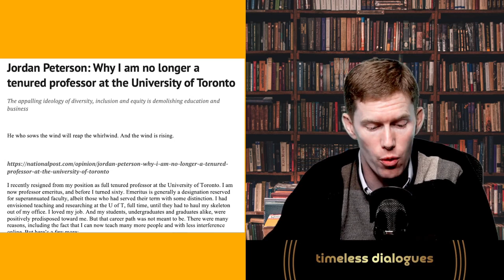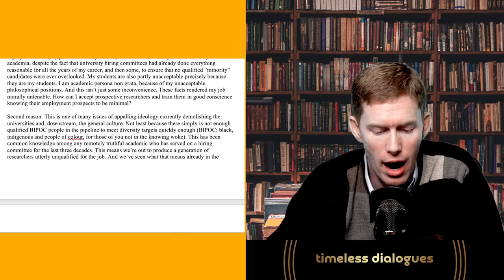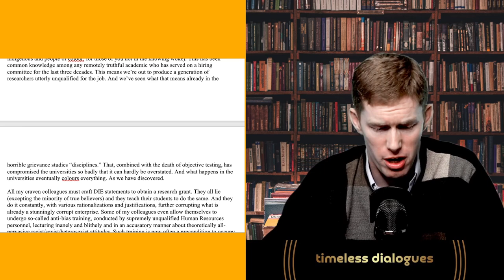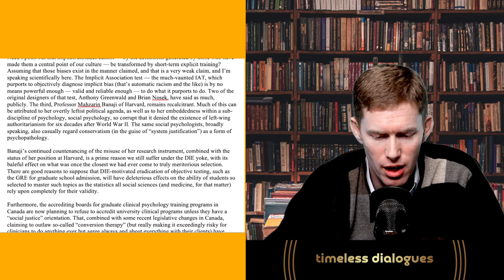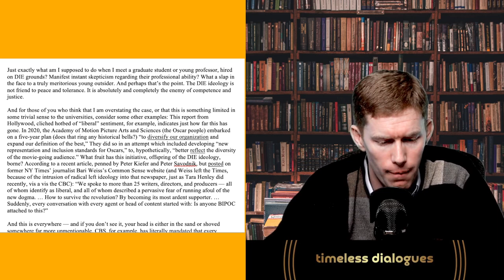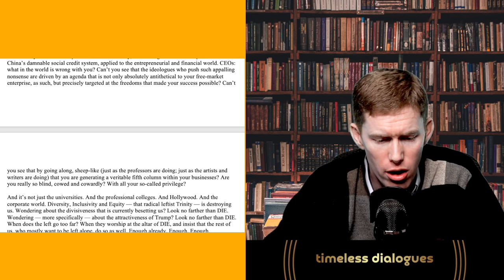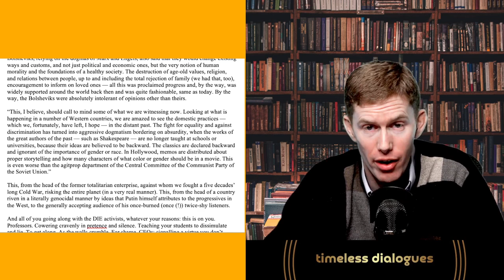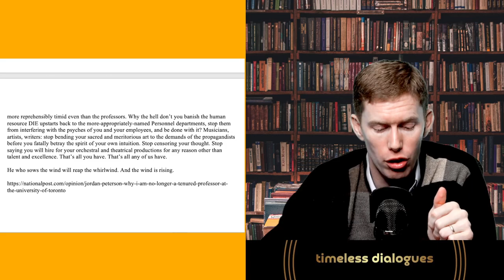Jordan Peterson's Resignation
In this video, Dr. Bill Roach reflects upon Jordan Peterson's Latest article: Why I am no longer a Tenured Professor at the University of Toronto.